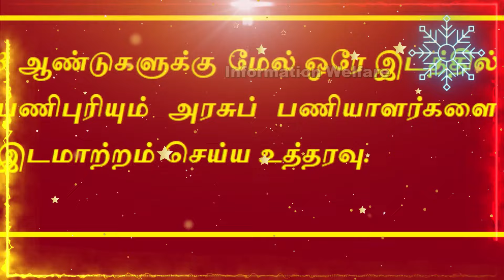🔥இனி அரசு ஊழியர்கள் ஒரே இடத்தில் 3 ஆண்டுகள் பணி செய்ய முடியாது🔥தமிழக அரசுக்கு அதிரடி உத்தரவு🔥tngovt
🔥இனி அரசு ஊழியர்கள் ஒரே இடத்தில் 3 ஆண்டுகள் பணி செய்ய முடியாது🔥தமிழக அரசுக்கு அதிரடி உத்தரவு🔥